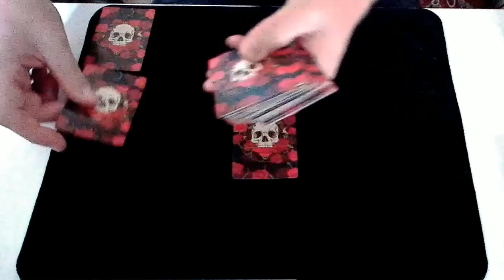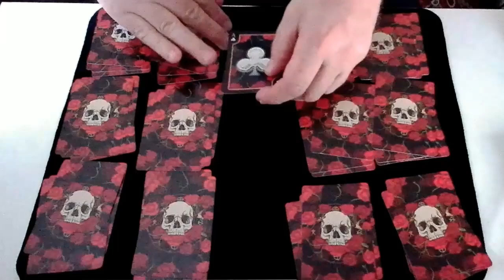Order From Chaos Card Trick Performance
A dice is rolled to generate a random number, and the cards dealt based on that number.
This results in an amazing final reveal.